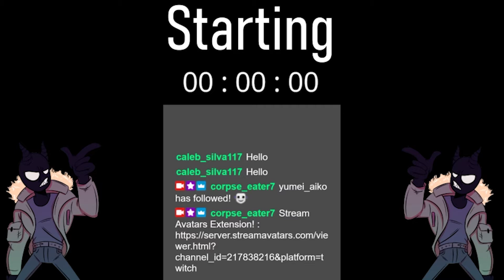Golden Light | Welcome To The Meat Prison | TheCorpseEater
Welcome to the meat prison where... I don't know what's going on my man. So I'm perpetually confused by this game because it makes absolutely no sense to me. I honestly really don't think it's supposed to make sense and that's alright. A good roguelike with pretty decent mechanics.
(Accidently switched this with my Lord's Super VOD... my bad)